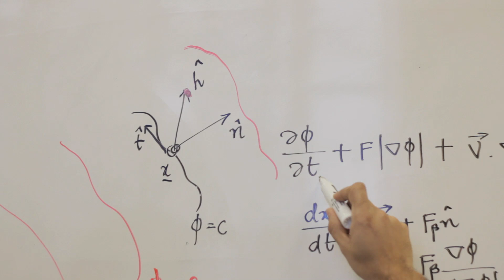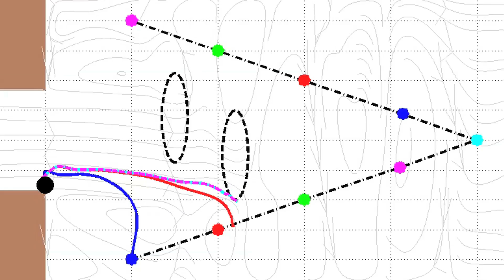Optimal paths for automated underwater vehicles (AUVs)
MIT News - March 8, 2012

Sometimes the fastest pathway from point A to point B is not a straight line: for example, if you're underwater and contending with strong and shifting currents. But figuring out the best route in such settings is a monumentally complex problem — especially if you're trying to do it not just for one underwater vehicle, but for a swarm of them moving all at once toward separate destinations.

But that's just what a team of engineers at MIT has figured out how to do, in research results to be presented in May at the annual IEEE International Conference on Robotics and Automation. The team, led by Pierre Lermusiaux, the Doherty Associate Professor in Ocean Utilization, developed a mathematical procedure that can optimize path planning for automated underwater vehicles (AUVs), even in regions with complex shorelines and strong shifting currents. The system can provide paths optimized either for the shortest travel time or for the minimum use of energy, or to maximize the collection of data that is considered most important.

Collections of propelled AUVs and gliding AUVs (also called gliders) are now often used for mapping and oceanographic research, for military reconnaissance and harbor protection, or for deep-sea oil-well maintenance and emergency response. So far, fleets of up to 20 such AUVs have been deployed, but in the coming years far larger fleets could come into service, Lermusiaux says, making the computational task of planning optimal paths much more complex.

Computer simulations courtesy of Pierre Lermusiaux